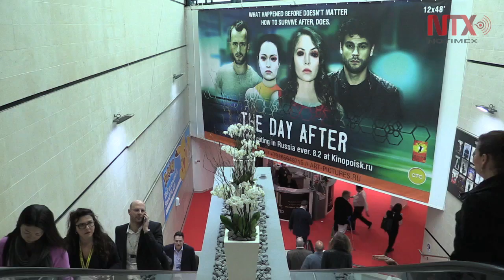Mantiene México fuerte presencia en Mercado Mundial de Televisión de Cannes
Una decena de televisoras y productoras mexicanas participa este año en la 53 edición del Mercado Mundial de Televisión de Cannes